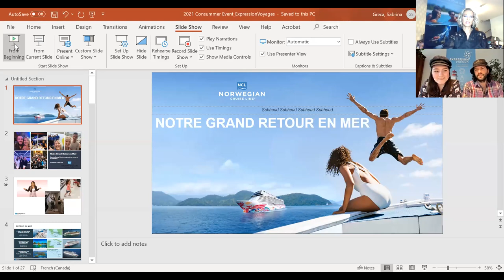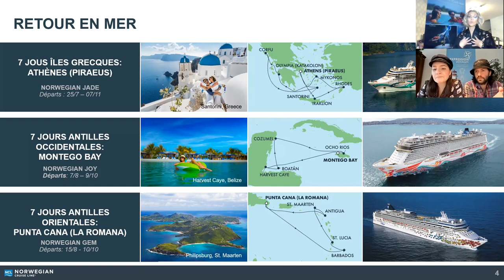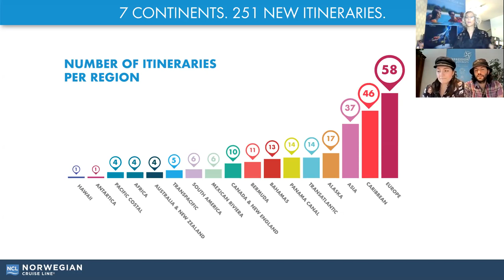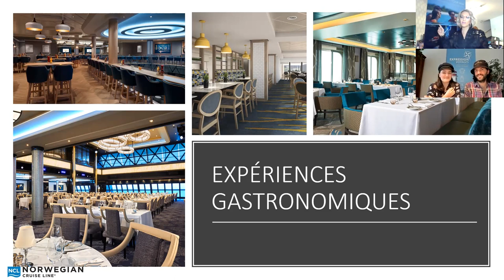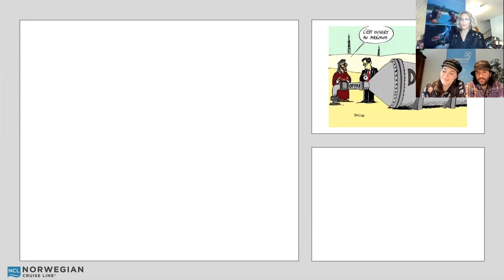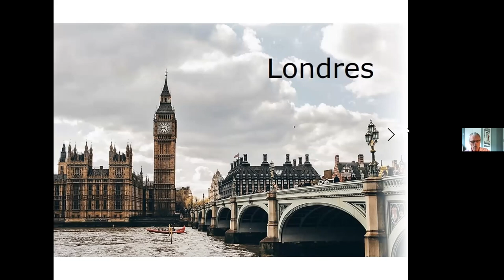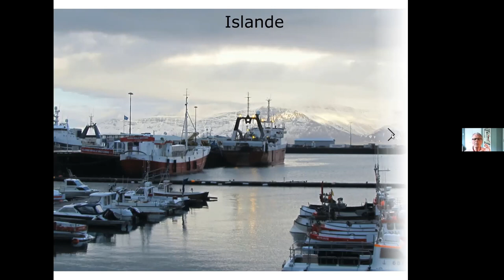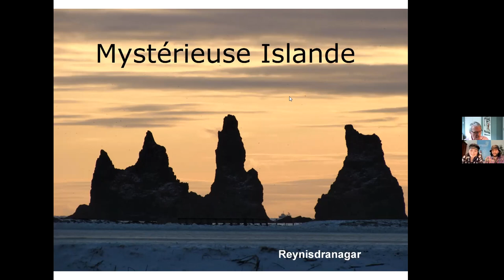Conférence Expérience Croisières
Expression Voyages, la Fadoq Centre-du-Québec et Norwegian Cruise Line vous invitent à VIVRE L'EXPÉRIENCE CROISIÈRE!